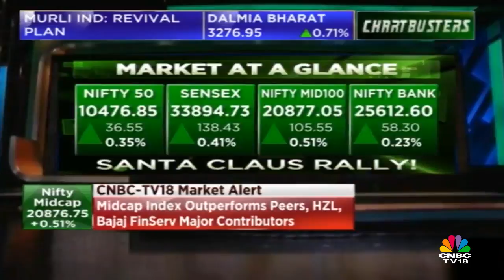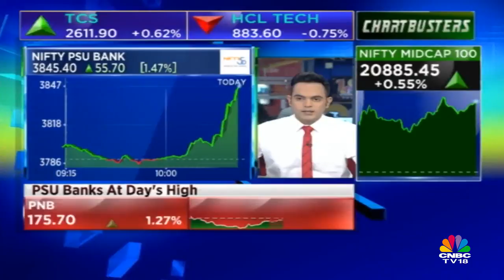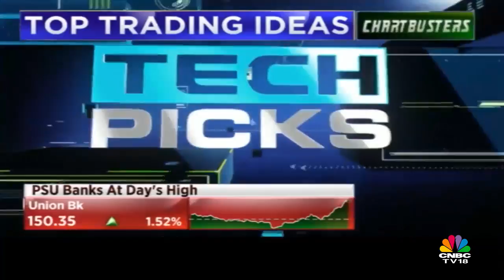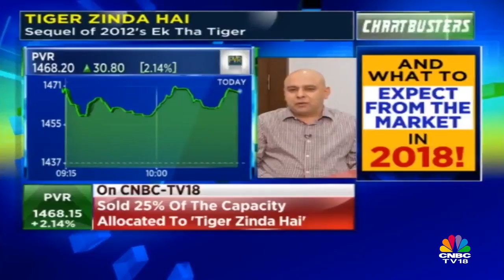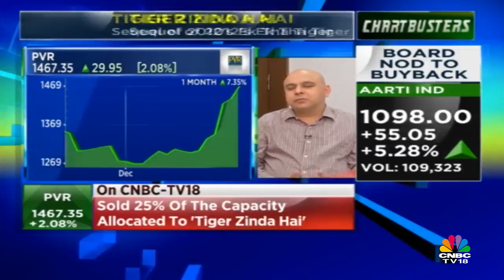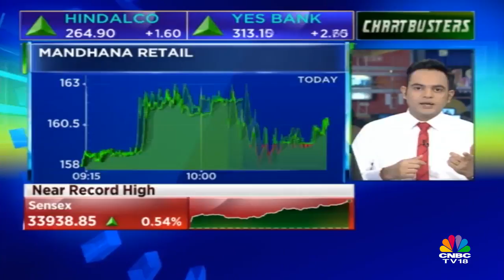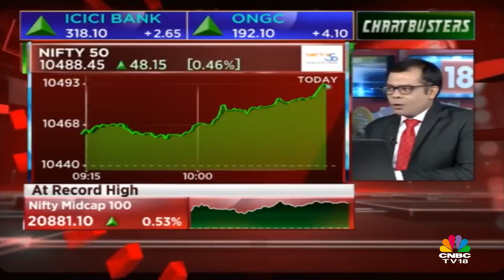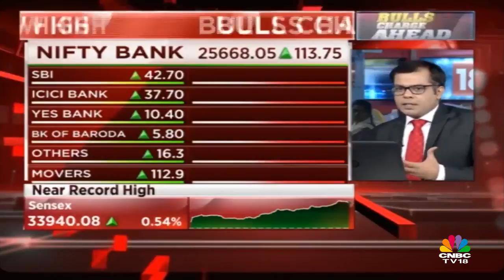Lalit Jalan Interview, CEO Reliance Infra | Charbuster: Top Stocks of the Day | CNBC-TV18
Lalit Jain Interview with CNBC-TV18 to share the plan for Reliance Infrastrctures. Reliance Infra is definitely one of the top stocks of the day to look after.